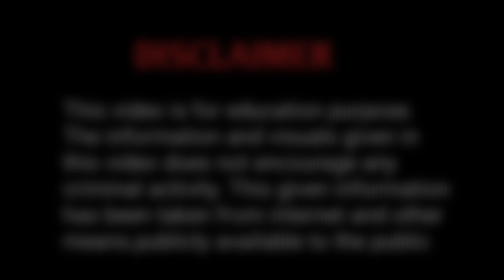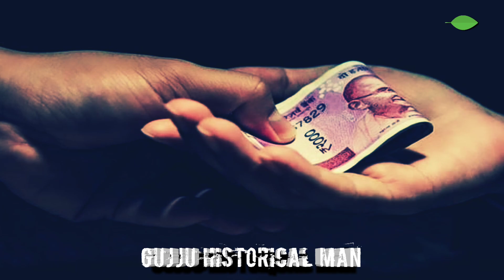Rajesh Bawana | दिल्ली का वह गैंगस्टर जिसके नाम से व्यापारियों के दिल में हार्ट अटैक आ जाता है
Biography of Delhi gangster Rajesh Bawana
दिल्ली का वह गैंगस्टर जिसके नाम से व्यापारियों के दिल में हार्ट अटैक आ जाता है

Topic I COVER
1 - Delhi gangster Rajesh Bawana biography
2 - neeraj bawana